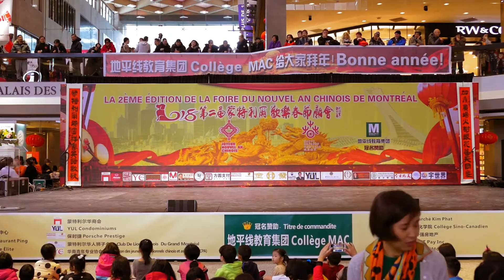女声小组唱《女孩儿与四重奏》（2018 蒙特利尔春节庙会）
女声小组唱《女孩儿与四重奏》（2018 蒙特利尔欢乐春节庙会）